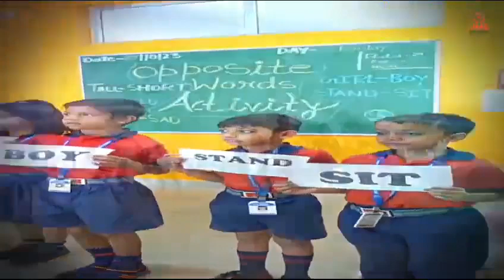31 January 2024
Video from amit news30